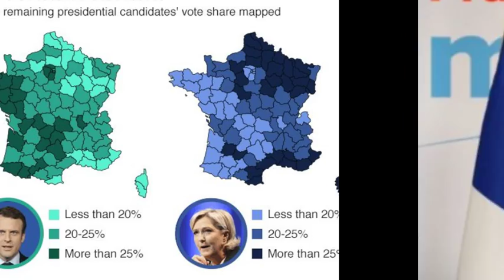French election: Hollande urges nation to back Macron and reject Le Pen